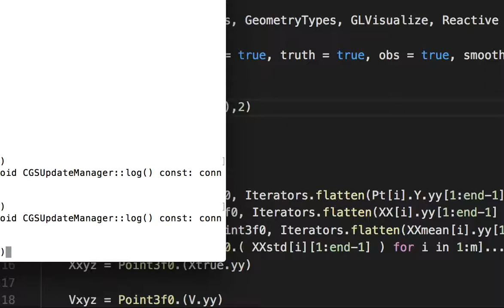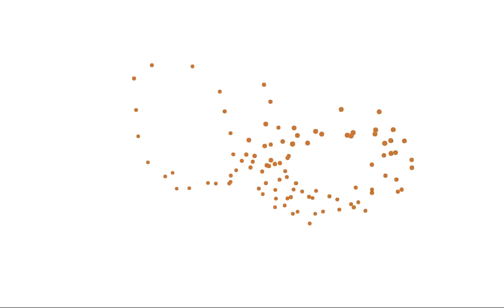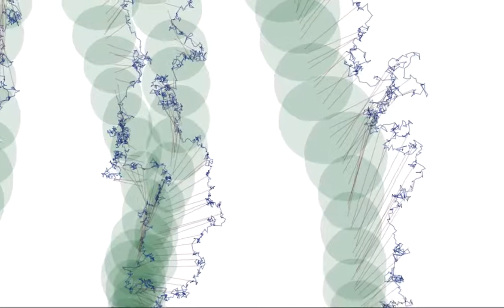Bridge.jl - Demo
Computing the smoothing distribution of a discretely observed Lorenz system with dynamic noise and observation noise.